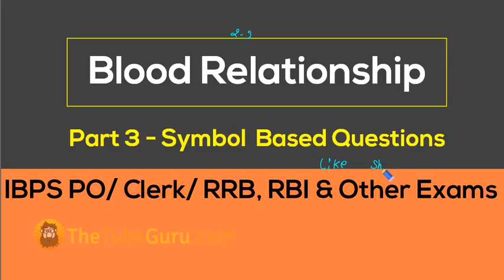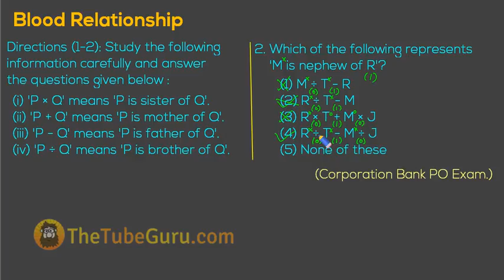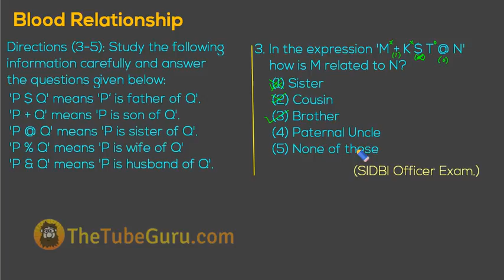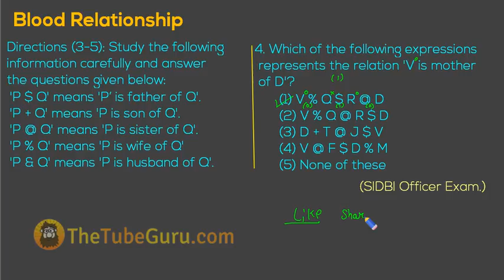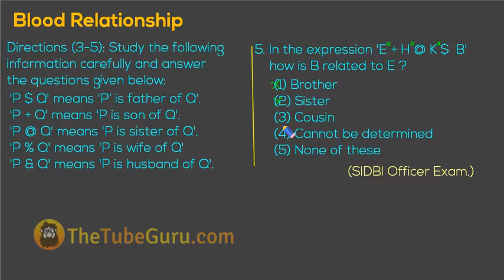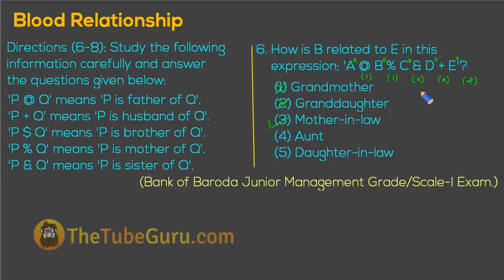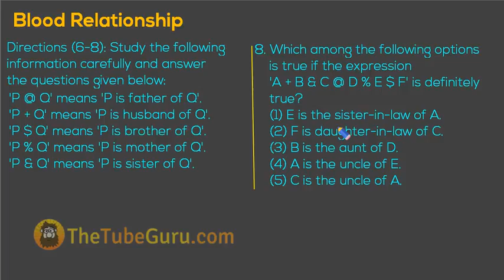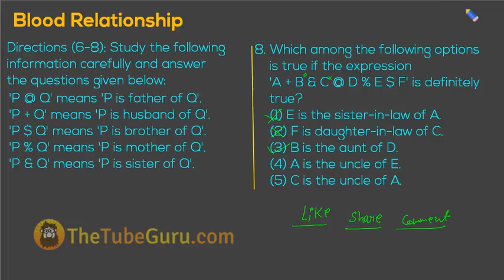How to Solve Blood Relation Problems in Reasoning in Hindi - Part 3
to watch all the videos

Join our Facebook and WhatsApp Group for Daily Current Affairs and other study material.